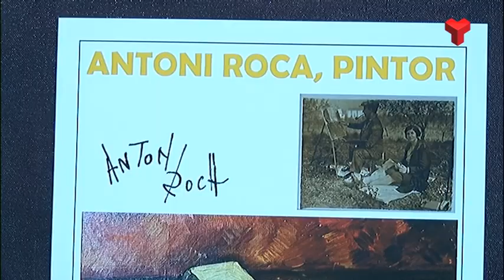Els Amics de les Arts exposa 38 obres, mai vistes abans, del dibuixant Antoni Roca Maristany